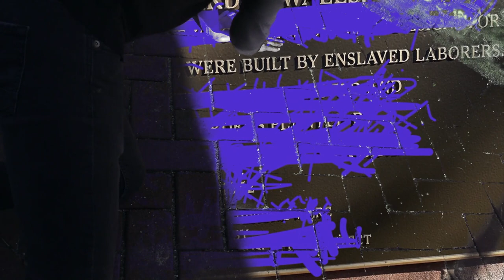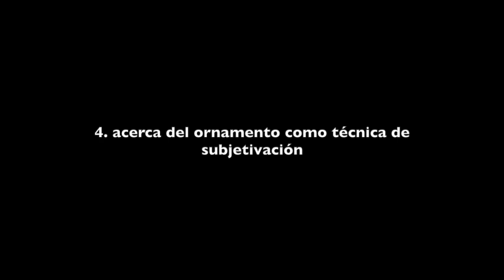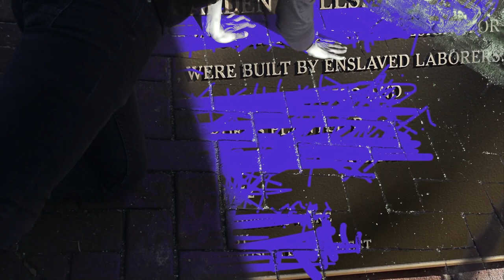Arquitecturas de la esclavitud - Arquitecturas del despertar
2022 - oegf

in this piece i’m activating the memory of the spaces with my body through an exercise of –critically and poetically– re-enacting the way in which the architecture shapes our life.

these are composed in seven rituals that intervene the linearity of historical time.
the rituals consist in the ponk interrelation between the action and the words of dead people that i’m in contact with at the moment of the rituals.

if you are interested in knowing who said those [intervened] quotations, you are more than welcomed to browse for them and discover un tesoro bellísimo.